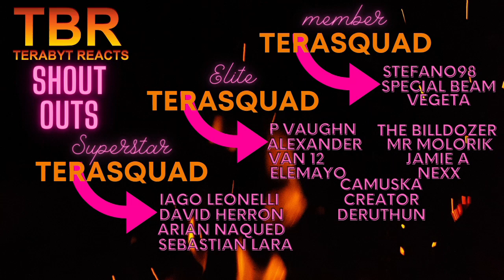FULLMETAL ALCHEMIST BROTHERHOOD EPISODE 57 - 60 REACTION